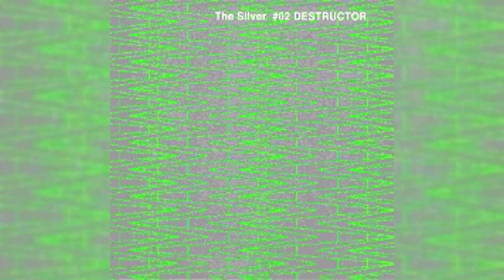The Silver #02 DESTRUCTOR - Silver Remix [Itoh's Mix]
0